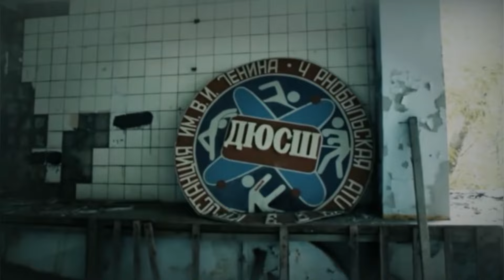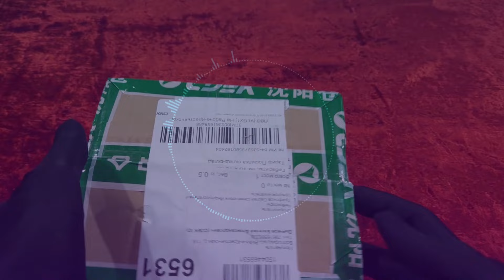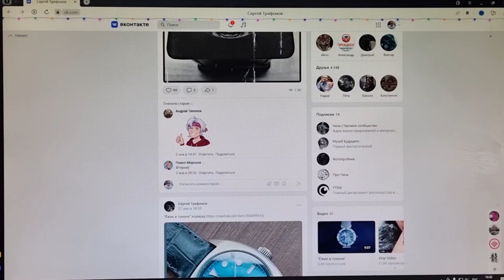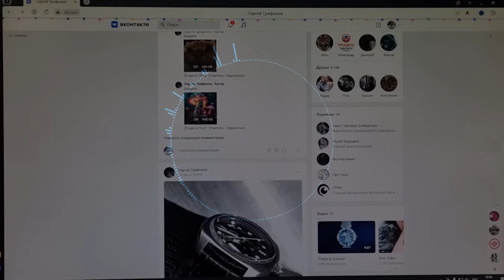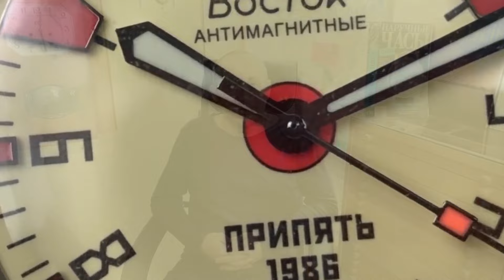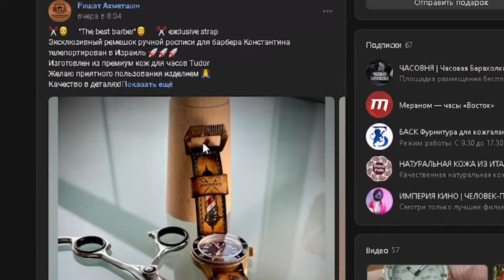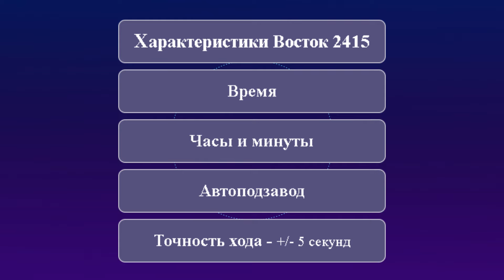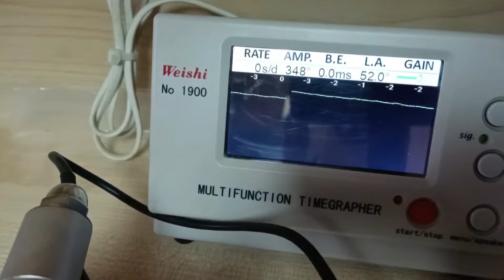Часы Припять 2 от Сергея Трифонова, часы вдохновившие завод Восток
Часы Припять 2 от Сергея Трифонова, часы вдохновившие завод Восток. Сергей Трифонов, создатель циферблатов, стрелок, корпусов и таких модификаций часов Восток, которые не может, или же не хочет, делать целый завод!

В этом видео подробно расскажу о уникальных часах Припять 2, и расскрою всю интригу происхождения циферблата, и коснусь плагиата со стороны ЧЧЗ Восток!

Ришат Ахметшин. Ремешки Часовые (RixS) и другие изделия из натуральной кожи

В Контакте — Евгений Дьячков (vk.com)
Rutube — Канал Excelsior Watch (Smart Investing)